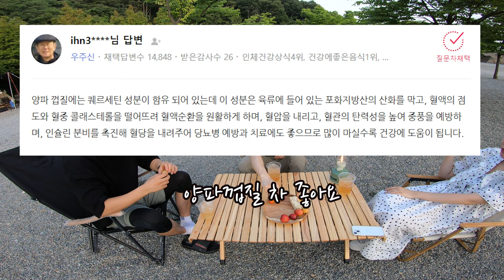[캠핑 에세이] 캠린이의 인생 첫캠핑 1부 - 캠린이 준비물, 캠핑 입문, 캠핑 준비물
-0:00 인트로
0:42 새로운 달팽이
0:59 식량조달(마트)
1:21 비샹식량론
1:37 드러난 정체
1:55 자취방 요리사
2:25 chaos good
2:36 민트파
2:58 두리안
3:55 테트리스
4:49 달팽이식 예능
5:28 식량조달(진천 롯데델리)
5:39 식량조달(진천 고기백화점)
6:01 텐트건설
6:22 무예수련
6:30 숙달된 조교의 망치질
6:55 무기교체
8:04 저녁식사 임무 분담 브리핑
9:43 갑자기 시작된 빵 취향론
11:21 야생(노지)으로 가는이유 / 캠핑장의 장,단점

- 음 악 -
Story of the queen - 공유마당
This is Not a Christmas Song - NEFFEX

- 자 료 -
[카봇 애니메이션] - 스타크래프트: 브루드 워 이야기 제5화